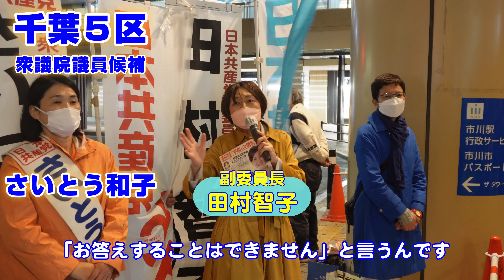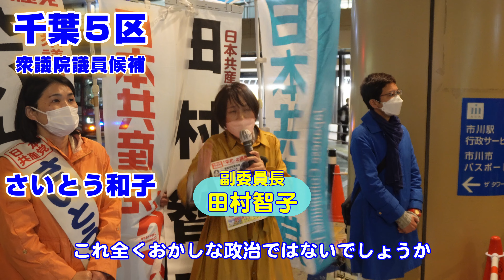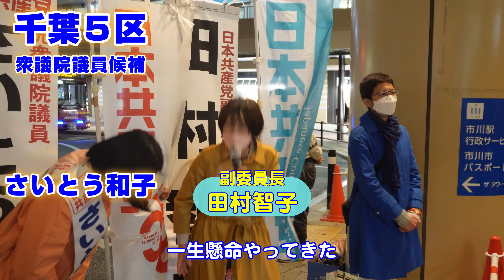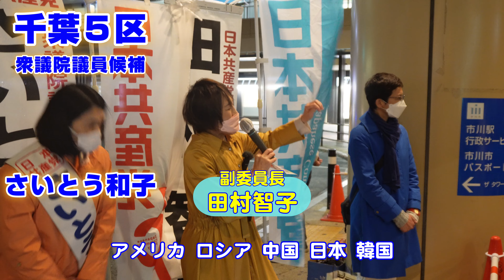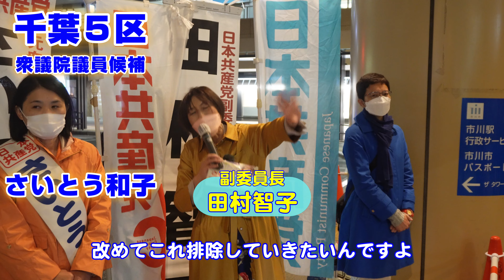田村智子副委員長 応援の訴え（後半）衆院千葉５区補選 さいとう和子候補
田村智子副委員長の応援
千葉５区 衆議院議員候補 さいとう和子
4/14市川駅前の訴え